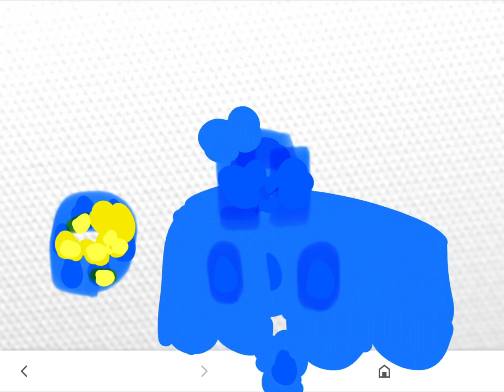JSAB Blue Garnet vore JSAB Yellow Garnet sister vore brother